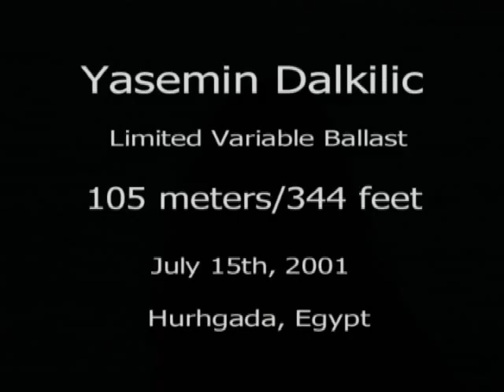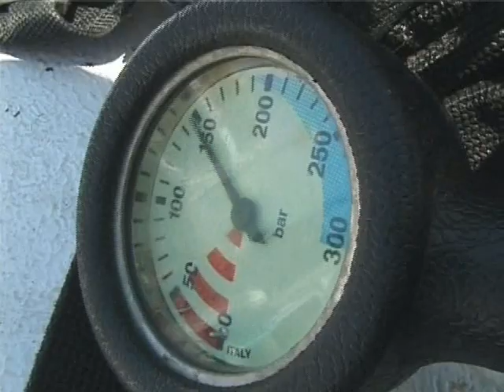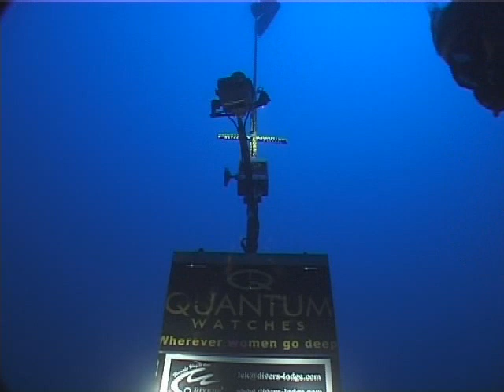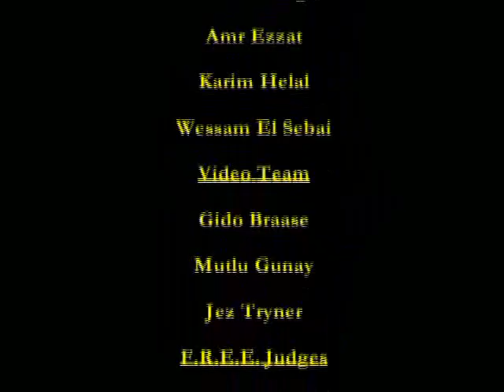Yasemin Dalkilic 105m (344ft) Limited Variable Ballast Freediving World Record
Category: Limited Variable Ballast
Date: July 15th, 2001
Location: Hurgada, Egypt
Dive time: 2:38